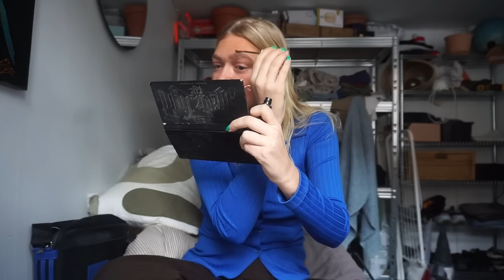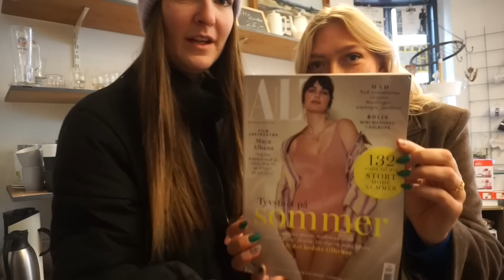JEG FLYVER RUNDT I BYEN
Hey venner

Info:
Navn: Natasja Vind
Alder: 27 år
Bor i: København V
Filmer med: Canon 5D mark 2
Objektiv: Canon 50mm
Redigering: Imovie